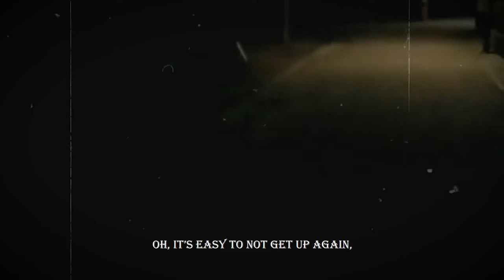Jacques Labouchere - "Lost Goals" (Lyric Video)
Lyric video filmed on location in Hamburg, Germany 2020.

Lost Goals is the first single released off of Jacques Labouchere's upcoming 4th album, "Connecting Flights", which will be released
in Autumn 2020.